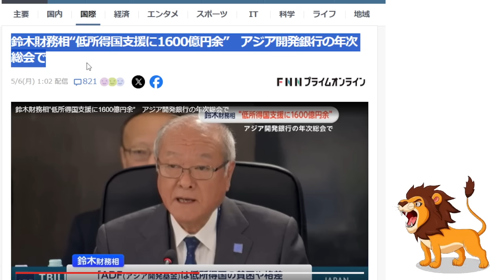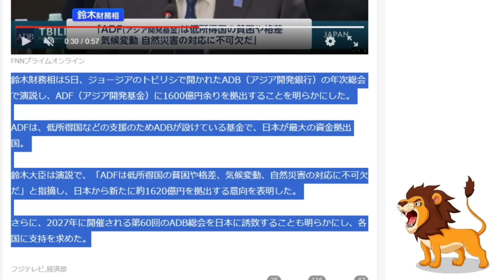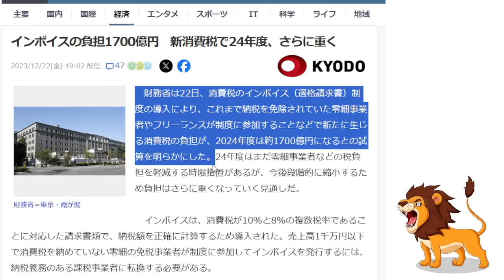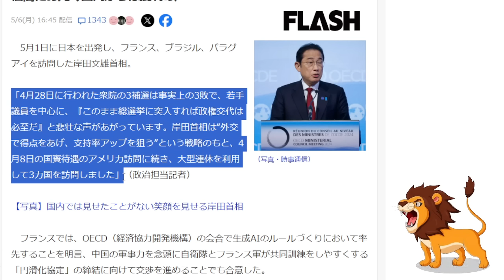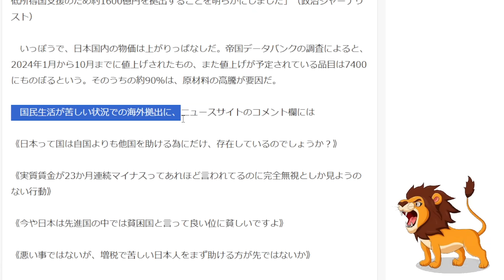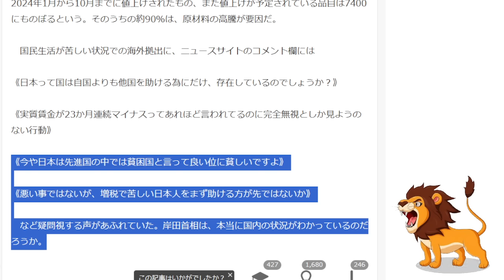【超悲報】鈴木財務相 海外の低所得国支援に約1600億円の拠出を表明！岸田首相も外遊先でバラマキ宣言！【消費税/逆進性/インボイス制度】